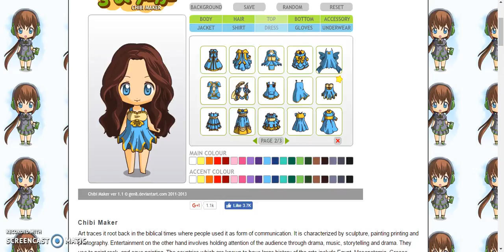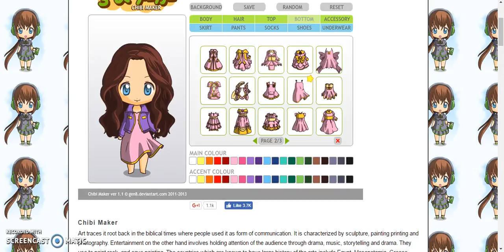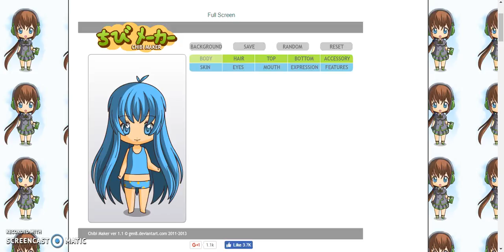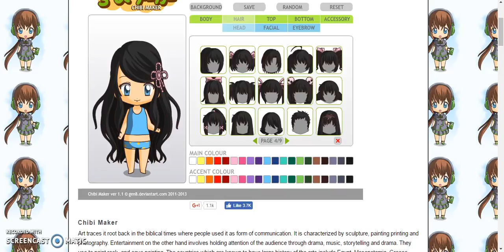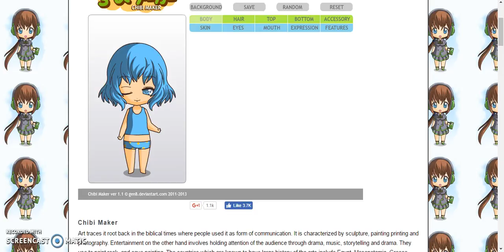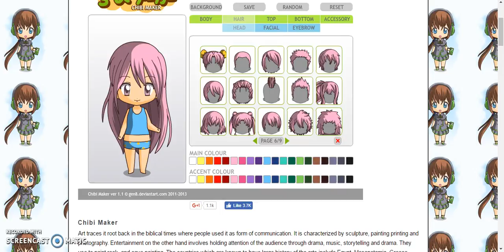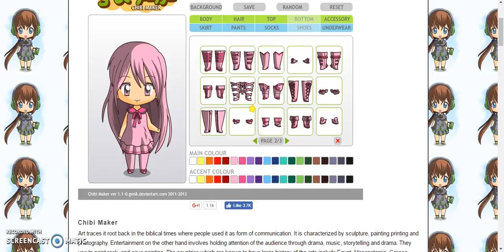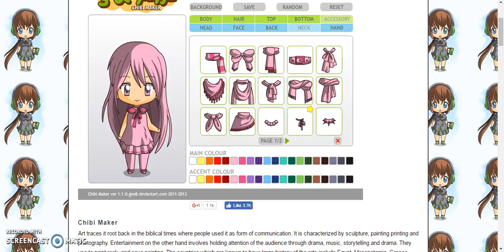Kawaii Chibi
I love you guys and I hope you enjoy.